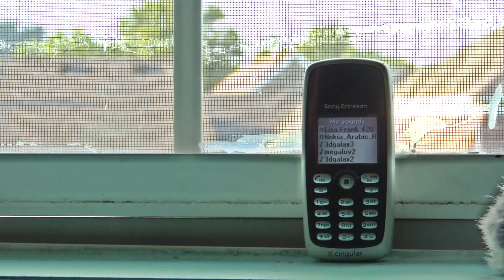Vaporwave on Sony Ericsson T306